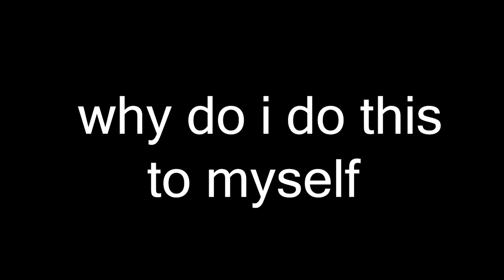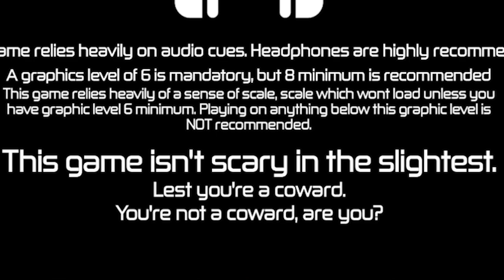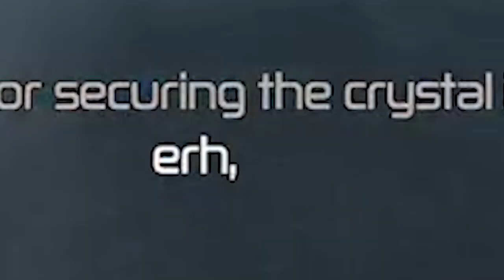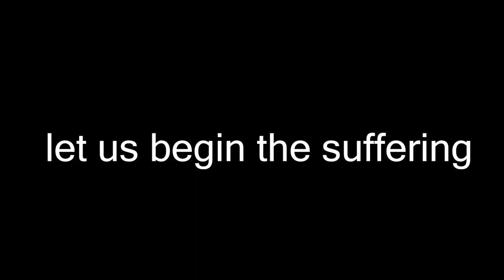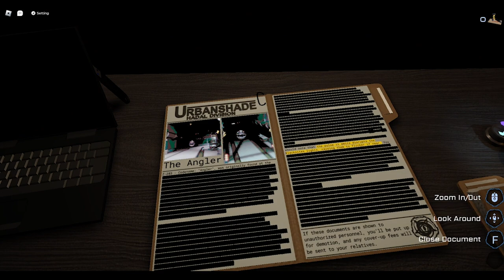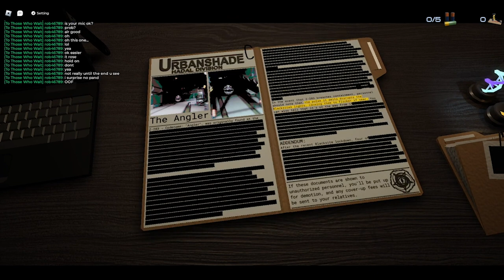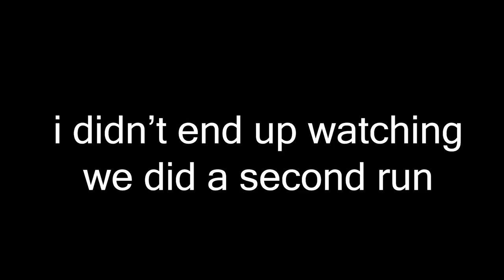i got pressured into playing this game (get it)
pressure's greatest enemy of all time: the fan
taken back in september